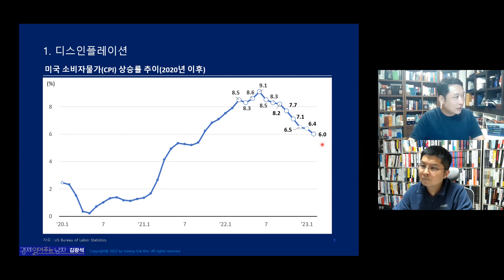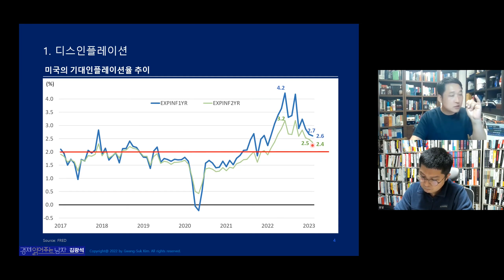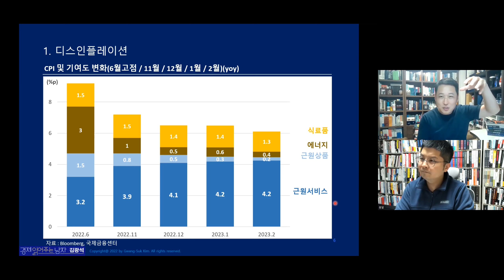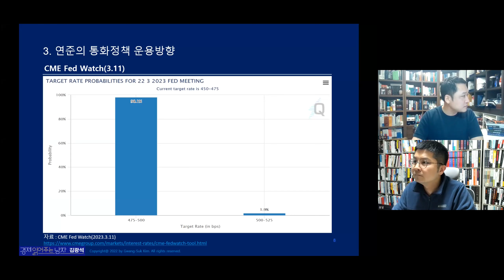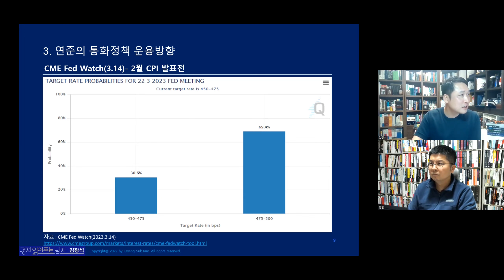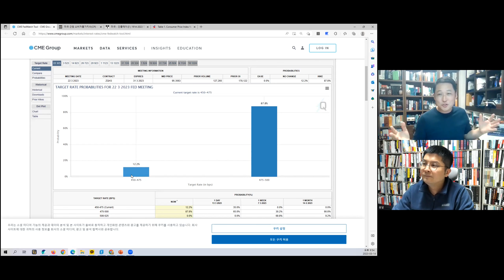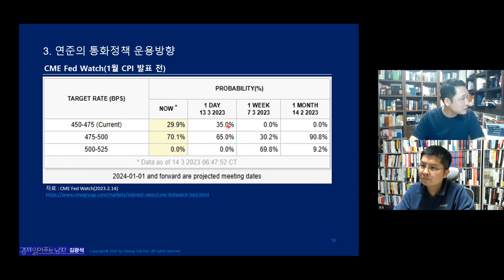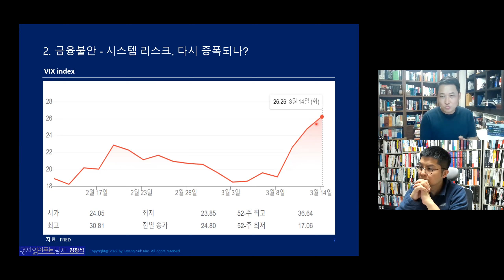미국 CPI 발표 즉시분석 / S&P500, 나스닥은 상승 중 / 앞으로 자산 시장의 방향은? (김광석 교수)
🌟 김광석 교수님의 채널을 소개합니다 :)

🌟 저자소개
‘경제 읽어주는 남자’로 알려진 이코노미스트다. 현대경제연구원 선임연구원과 삼정KPMG 경제연구원의 수석연구원을 역임하며 경제 전망 및 주요 경제 이슈를 분석해 왔다. 현재 한국경제산업연구원 경제연구실장으로서 실물경제를 연구하고, 한양대학교에서 겸임교수로 재직하며 후학 양성에도 주력하고 있다.

[경제읽어주는남자]